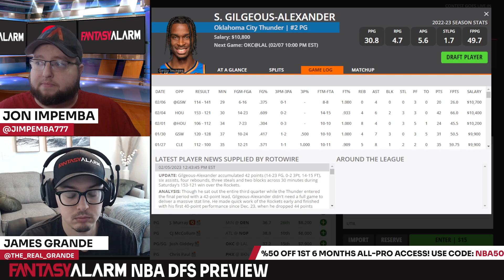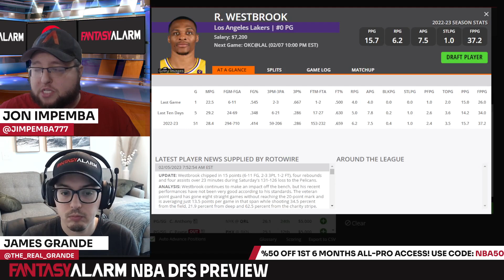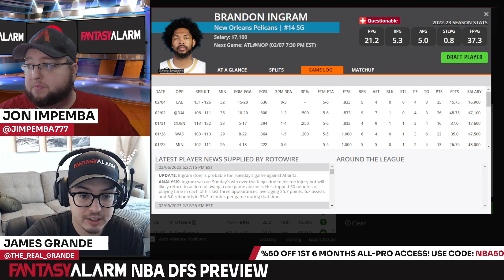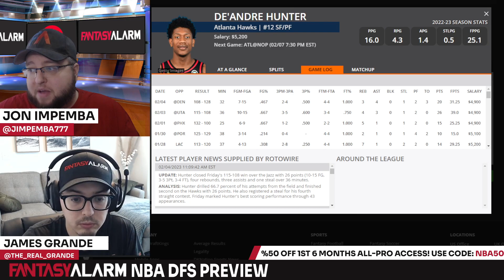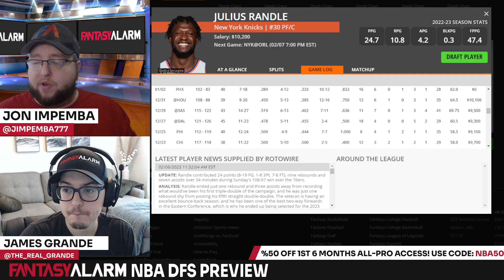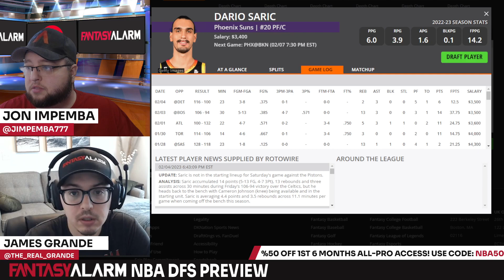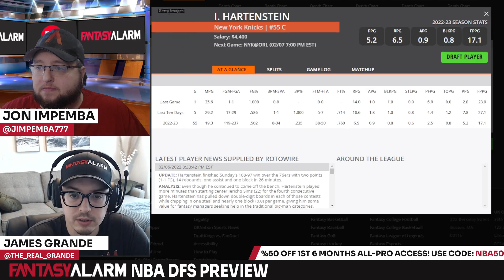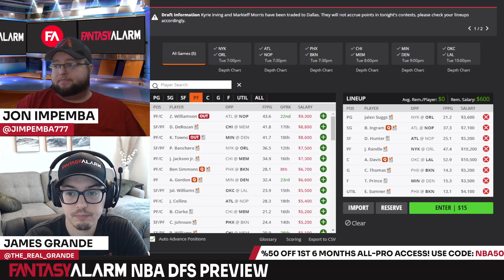DraftKings NBA DFS Top Picks & Example Lineups February 7: Cam Thomas Looks to Stay Hot vs Suns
James Grande and Jon Impemba preview the NBA DFS main slate for DraftKings. The guys bring you their top plays, values, and fades to build your lineups around which include elite matchups such as Cam Thomas against the Suns.

Intro: 0:00
Point Guard: 1:15
Shooting Guard: 10:45
Small Forward: 16:20
Power Forward: 19:30
Center: 23:10
Example Lineups: 25:13